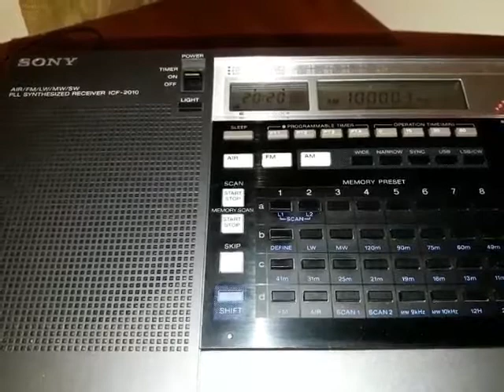Observatorio Nacional Brasil 10000 khz estación horaria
Captura de la emisora horaria del Observatorio Nacional en Brasil (1kw) con Sony ICF-2010 en modo USB en el interior y antena Degen 31 ms desplegada en el balcón.

Emisora: Emisora horaria Observatorio Nacional de Brasil. Río de Janeiro
Potencia: 1 kw

Receptor: Sony ICF-2010 (interior) + Antena Degen 31ms (balcón)
QTH: Las Heras, Mendoza, Argentina
Hora UTC 20:19 (LT UTC-3)
Distancia: 2740 kms